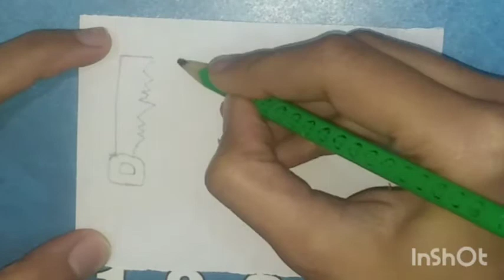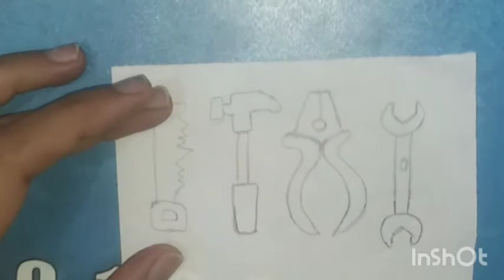drawing carpenter tools for kids / رسم أدوات النجار للاطفال